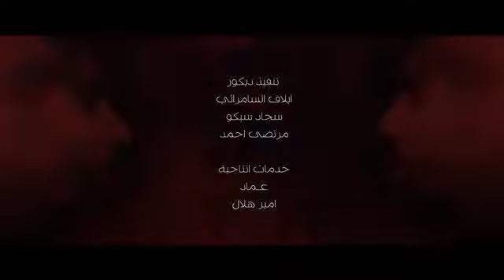خۆشترین گۆرانی عەرەبی